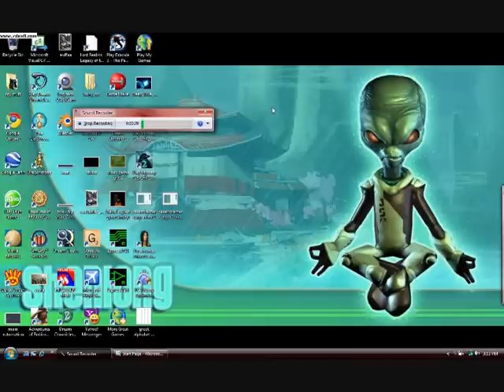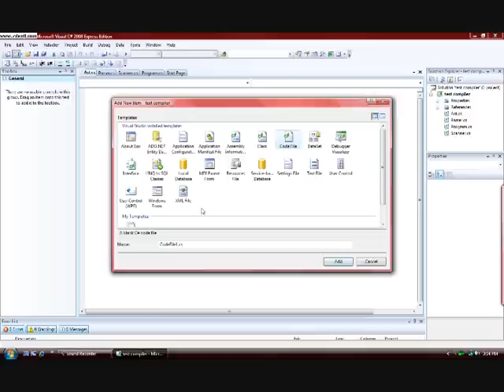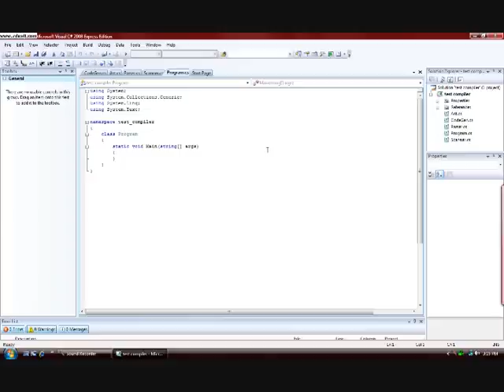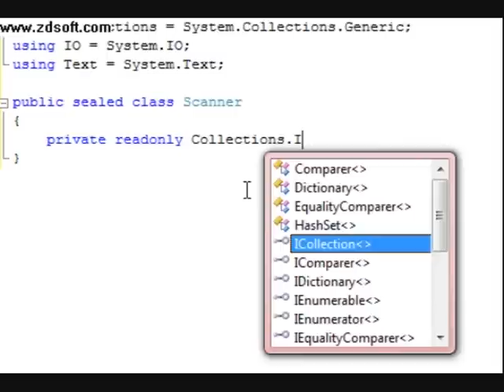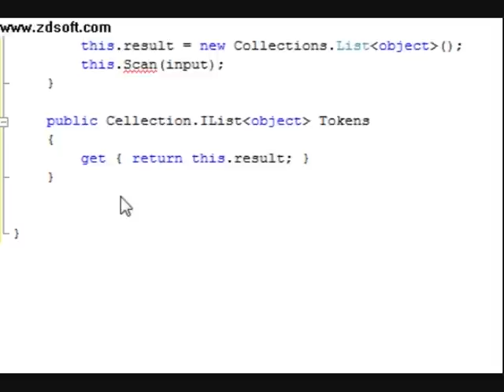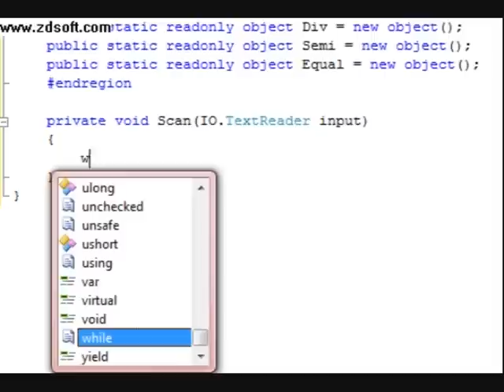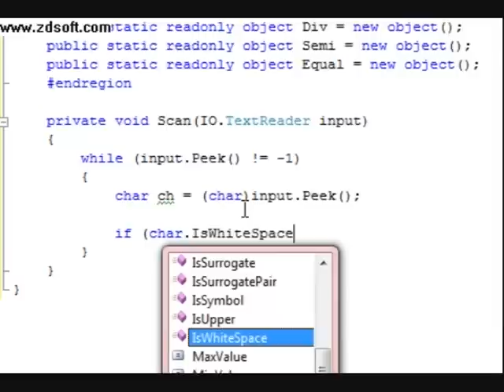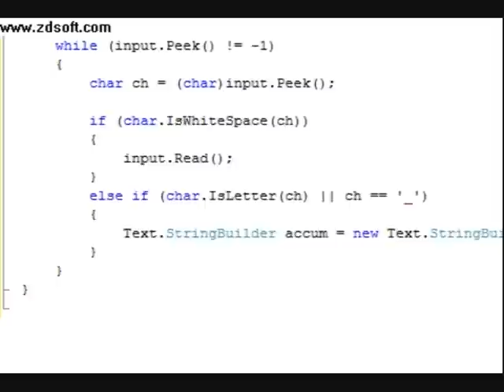how to make your own programing language - part three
Hey youtube ! this is part one of coding the compiler, this first part is covering getting started with the scanner. The first half of the video was shot in full screen mode, so for best viewing results on the first half of the video, you need to watch it in full screen mode. In the next video, we will complete coding the scanner, and get started with the parser. Here are the links to get microsoft's visual c#

code used in the Scanner.cs file:

using Collection = System.Collections.Generic;
using IO = System.IO;
using text = System.Text;

public sealed class Scanner
    private readonly Collection.IList object result; /* the object has less than and greather than signs around it !*/

    public Scanner(IO.TextReader input)
        this.result = new Collection.List object(); /* the object has less than and greather than signs around it !*/
        this.Scan(input);

    public Collection.IList object Tokens /* the object has less than and greather than signs around it !*/

    # region ArithmiticConstants

    private void Scan(IO.TextReader input)
        while (input.Peek() != -1)
            char ch = (char)input.Peek();

            if (char.IsWhiteSpace(ch))
                input.Read();
            else if (char.IsLetter(ch) || ch == '_')
                text.StringBuilder accum = new text.StringBuilder();

                while (char.IsLetter(ch) || ch == '_')
                    accum.Append(ch);
                    input.Read();

                input.Read();

                if (input.Peek() == -1)
                    throw new System.Exception("unterminated string literal");
                while ((ch = (char)input.Peek()) != '"')
                    accum.Append(ch);
                    input.Read();

                    if (input.Peek() == -1)
                input.Read();
                this.result.Add(accum);

                while (char.IsDigit(ch))
                    accum.Append(ch);
                    input.Read();

                    if (input.Peek() == -1)
                        break;
                    else
                        ch = (char)input.Peek();
                this.result.Add(int.Parse(accum.ToString()));
            else switch (ch)
                    case '+':
                        input.Read();
                        this.result.Add(Scanner.Add);
                        break;
                    case '-':
                        input.Read();
                        this.result.Add(Scanner.Sub);
                        break;
                    case '*':
                        input.Read();
                        this.result.Add(Scanner.Mul);
                        break;
                    case '/':
                        input.Read();
                        this.result.Add(Scanner.Div);
                        break;
                    case '=':
                        input.Read();
                        this.result.Add(Scanner.Equal);
                        break;
                    case ';':
                        input.Read();
                        this.result.Add(Scanner.Semi);
                        break;

Hope this helps guys. Sorry for the bad screen quality in this video. Oh well =)